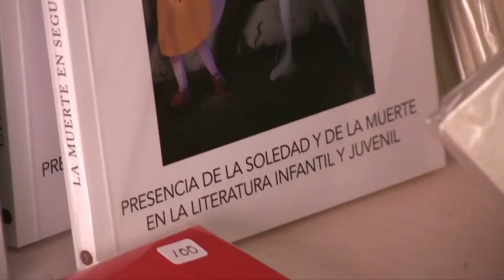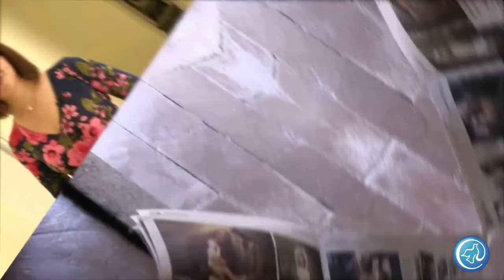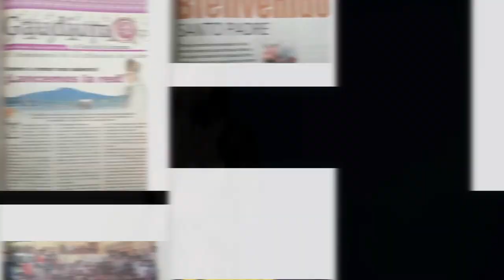Vida, sacramentos y sociedad | El ministro del bautismo y los bautizados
El padre Carlos Muñoz, conductor del programa "Vida, sacramentos y sociedad" nos presenta el tema "El ministro del bautismo y los bautizados". Te invitamos a dejarnos en los comentarios tus dudas y preguntas para que el padre Carlos las pueda responder en el programa, o por WhatsApp al (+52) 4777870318 en video, audio o texto.